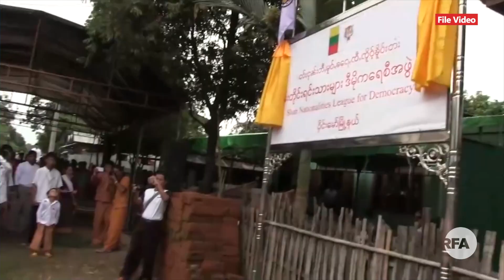ဦးခွန်ထွန်းဦး နုတ်ထွက်မှုအကြောင်း SNLD နဲ့ ဆက်သွယ်မေးမြန်းခြင်း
ဦးဦးခွန်ထွန်းဦး နုတ်ထွက်မှုအကြောင်း SNLD နဲ့ ဆက်သွယ်မေးမြန်းခြင်း
■ ရှမ်းတိုင်းရင်းသားများဒီမိုကရေစီအဖွဲ့ချုပ် စတင်တည်ထောင်ပြီးချိန်ကစလို့ လက်ရှိအထိ နှစ်ပေါင်း ၃၀ ကျော် တာဝန်ထမ်းဆောင်ခဲ့တဲ့ SNLD ပါတီရဲ့ ဥက္ကဋ္ဌ ဦးခွန်ထွန်းဦးဟာ ကျန်းမာရေးယိုယွင်းလာပြီး မိသားစုကိစ္စတွေဆောင်ရွက်ဖို့ ရှိတာကြောင့် ပါတီကနေ နုတ်ထွက်လိုတာလို့ ပါတီရဲ့ အထွေထွေအတွင်းရေးမှူး ဦးစိုင်းလိတ် က ပြောပါတယ်။

ပါတီဥက္ကဋ္ဌရဲ့ ဆန္ဒကို လေးစားအသိမှတ်ပြုကြောင်းနဲ့ ဗဟိုအလုပ်မှုဆောင်ကော်မတီက ဆုံးဖြတ်ချက်ချဖို့ ကော်မတီဝင်အားလုံးကို စုစည်းလို့မရသေးလို့ ဆုံးဖြတ်လို့မရနိုင်သေးကြောင်းနဲ့ ဥက္ကဋ္ဌရဲ့ နုတ်ထွက်မှုဟာ ရွေးကောက်ပွဲအောင်နိုင်ခြေကို ထိခိုက်နိုင်လောက်တဲ့အထိ ရိုက်ခတ်မှု မရှိနိုင်ဘူးလို့ သူက ပြောပါတယ်။

SNLD ပါတီရဲ့ အထွေထွေအတွင်းရေးမှူး ဦးစိုင်းလိတ်ကို RFA သတင်းထောက် မဝေမာထွန်း ဆက်သွယ်မေးမြန်းထားပါတယ်။
- Unicode

ဦးခြန္ထြန္းဦး ႏုတ္ထြက္မႈအေၾကာင္း SNLD နဲ႔ ဆက္သြယ္ေမးျမန္းျခင္း
■ ရွမ္းတိုင္းရင္းသားမ်ားဒီမိုကေရစီအဖြဲ႕ခ်ဳပ္ စတင္တည္ေထာင္ၿပီးခ်ိန္ကစလို႔ လက္ရွိအထိ ႏွစ္ေပါင္း ၃၀ ေက်ာ္ တာဝန္ထမ္းေဆာင္ခဲ့တဲ့ SNLD ပါတီရဲ႕ ဥကၠ႒ ဦးခြန္ထြန္းဦးဟာ က်န္းမာေရးယိုယြင္းလာၿပီး မိသားစုကိစၥေတြေဆာင္႐ြက္ဖို႔ ရွိတာေၾကာင့္ ပါတီကေန ႏုတ္ထြက္လိုတာလို႔ ပါတီရဲ႕ အေထြေထြအတြင္းေရးမႉး ဦးစိုင္းလိတ္ က ေျပာပါတယ္။

ပါတီဥကၠ႒ရဲ႕ ဆႏၵကို ေလးစားအသိမွတ္ျပဳေၾကာင္းနဲ႔ ဗဟိုအလုပ္မႈေဆာင္ေကာ္မတီက ဆုံးျဖတ္ခ်က္ခ်ဖို႔ ေကာ္မတီဝင္အားလုံးကို စုစည္းလို႔မရေသးလို႔ ဆုံးျဖတ္လို႔မရႏိုင္ေသးေၾကာင္းနဲ႔ ဥကၠ႒ရဲ႕ ႏုတ္ထြက္မႈဟာ ေ႐ြးေကာက္ပြဲေအာင္ႏိုင္ေျခကို ထိခိုက္ႏိုင္ေလာက္တဲ့အထိ ႐ိုက္ခတ္မႈ မရွိႏိုင္ဘူးလို႔ သူက ေျပာပါတယ္။

SNLD ပါတီရဲ႕ အေထြေထြအတြင္းေရးမႉး ဦးစိုင္းလိတ္ကို RFA သတင္းေထာက္ မေဝမာထြန္း ဆက္သြယ္ေမးျမန္းထားပါတယ္။
- Zawgyi
လွတ်လပ်တဲ့အာရှအသံ
မြန်မာသတင်းနဲ့ဗီဒီယိုတွေ ကြည့်နိုင်ဖို့